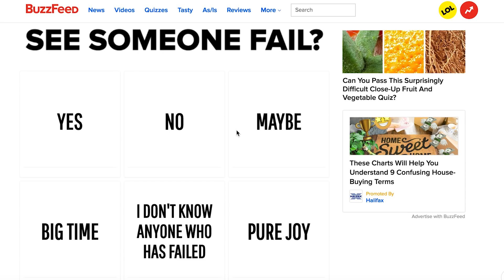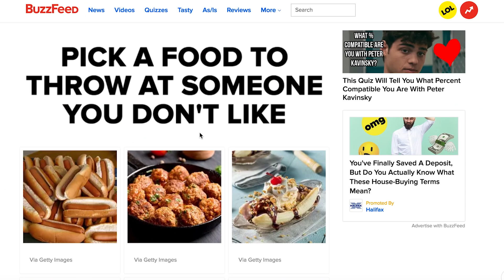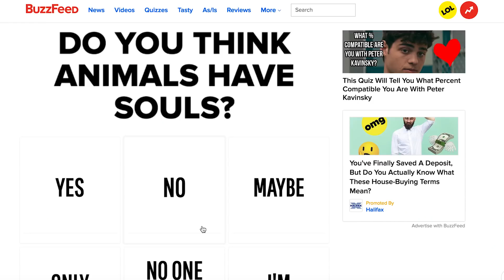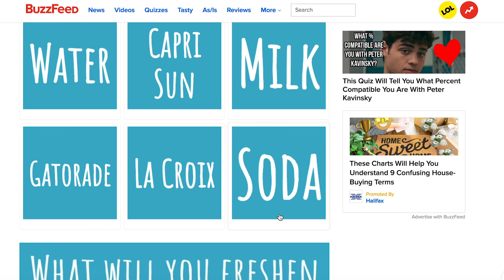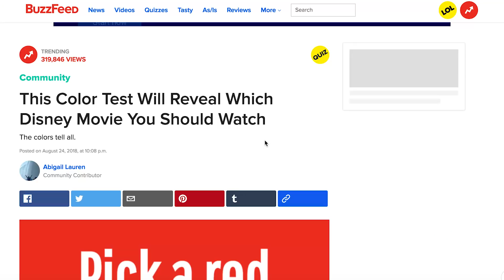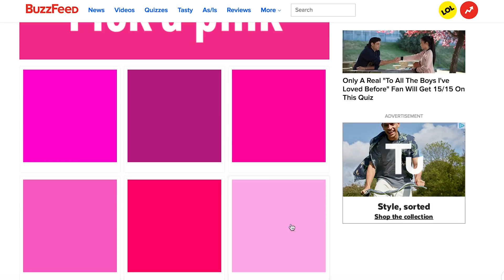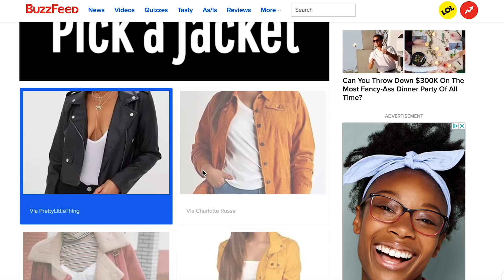AM I EVIL?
►I FIND OUT JUST HOW EVIL I ACTUALLY AM!